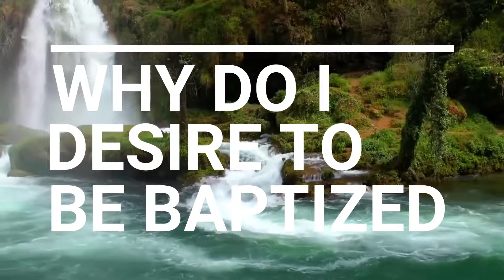Diane's Baptism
Baptism Video